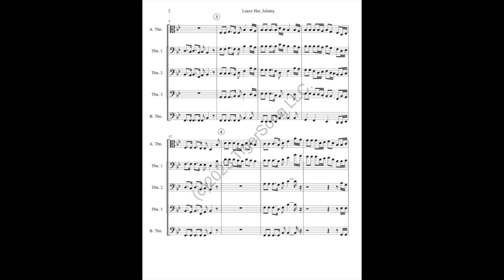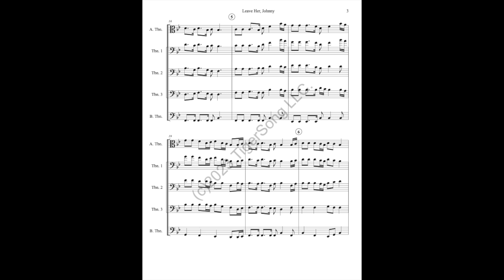Leave Her, Johnny (Sea Shanty) for Trombone Quartet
A fun, classic sea shanty for trombone quartet. Scored for 3 tenor trombones and bass trombone, with optional alto trombone doubling trombone 1.